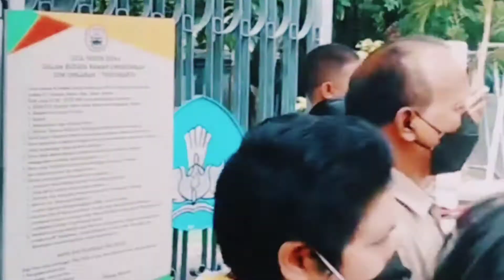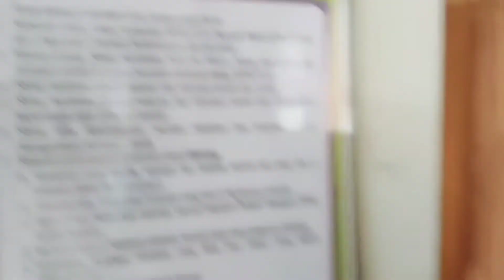Segudang Emas di SDN Ungaran 1 Yogyakarta